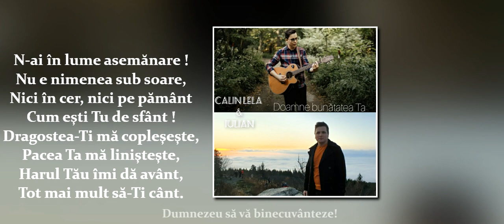Călin Lela & Iulian - Doamne bunătatea Ta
Autor & Versuri : Nicolae Moldoveanu
Compozitor melodie:  Christian Dragomir
Instrumental : Dorin Iancu
Inregistrare & Mastering : Iulian Varciu
Vocal : Calin Lela, Iulian Varciu

Dacă ți-a plăcut această cântare apasă un like și distribuie acest video să poată auzi cât mai multe suflete despre Dumnezeu !